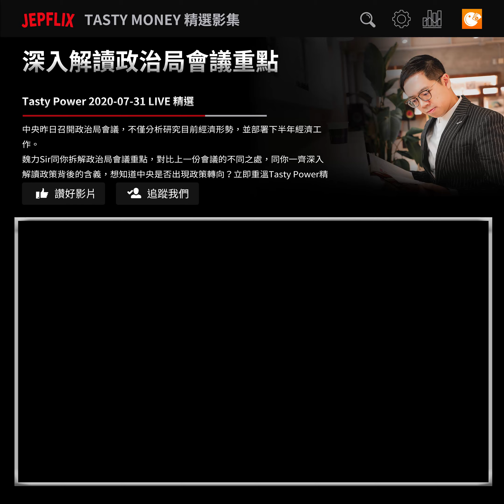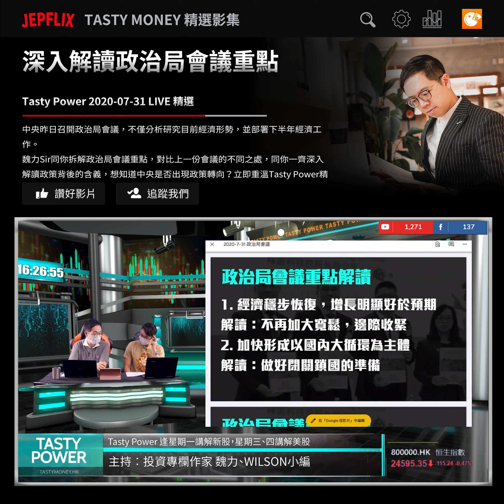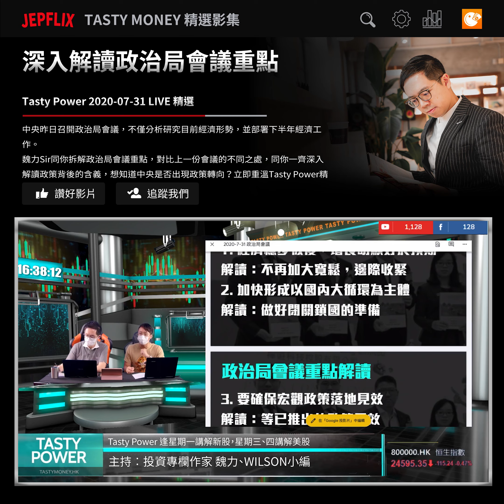深入解讀政治局會議重點 | Jepflix | 魏力 WILSON小編 | 20200731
【Tasty Power Live 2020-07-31】Jepflix 深入解讀政治局會議重點

中央昨日召開政治局會議，不僅分析研究目前經濟形勢，並部署下半年經濟工作。
魏力Sir同你拆解政治局會議重點，對比上一份會議的不同之處，同你一齊深入解讀政策背後的含義，想知道中央是否出現政策轉向？立即重溫Tasty Power精選！

逢星期一至五港股交易時段3:30pm-4:30pm